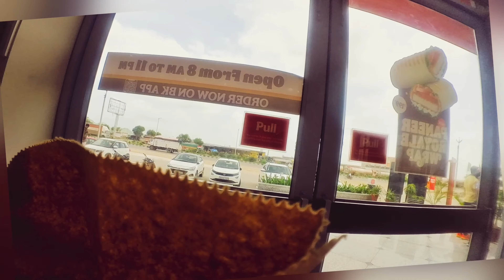Staying Again at Westin Resort & Spa Pushkar, Holy City in Rajasthan